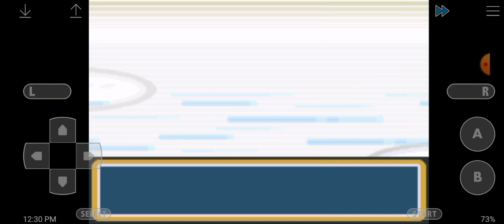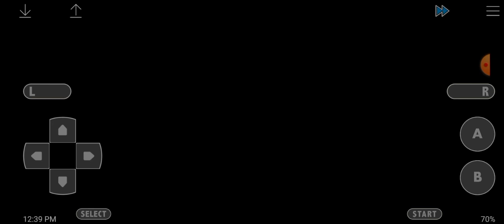Pokemon Fire Red But I'm a water type trainer episode 10